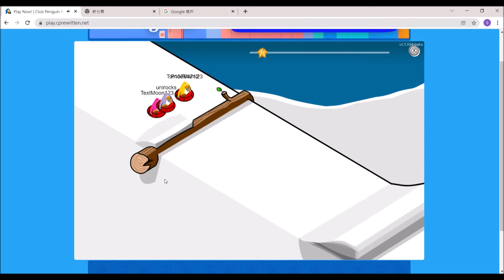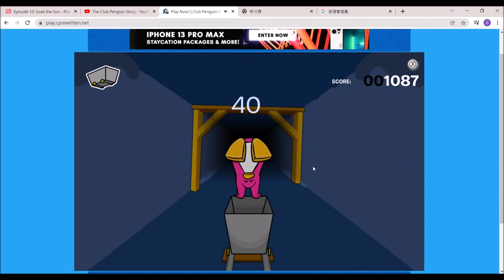Memory Lane Pt.2: Electric Boogaloo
Hey, some sled racing and cart surfer is good, right?
(and trains)

(tbh I posted this because I want to clear some space)